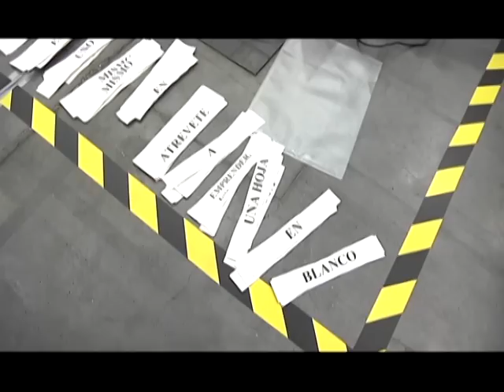Descubre la zona lúdica del Día Persona Emprendedora de la CV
La Ciudad del Emprendedora del DPE-CV busca potenciar las diferentes habilidades del futuro empresario. A través de talleres y juegos de motivación se trabajan aspectos como la creatividad, la innovación, la comunicación o el trabajo en equipo.